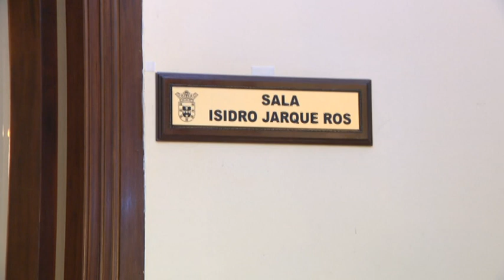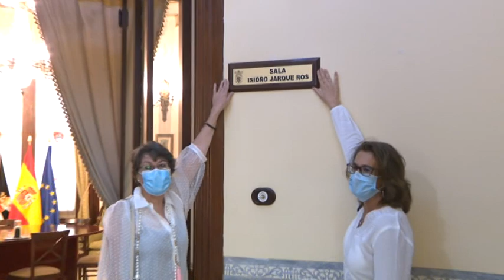Isidro Jarque ya da nombre a la Sala de la Rotonda del Palacio de la Asamblea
El presidente de la Ciudad, Juan Vivas, ha descubierto hoy, en presencia de su familia, la placa en recuerdo de Isidro Jarque, el funcionario municipal al que está dedicada la Sala de la Rotonda del Palacio de la Asamblea. Jarque (Ceuta, 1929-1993) es una persona recordada y muy querida en el Ayuntamiento, para el que trabajó desde principios de los años 50, tal y como hoy ha rememoradoVivas a sus hijas, Paloma y África, que han participado en este íntimo homenaje junto con el resto de familiares en la Planta Noble del Palacio de la Ciudad.

De Jarque el presidente ha subrayado que era el símbolo de los valores que deben caracterizar a cualquier servidor público “y que no pasan de moda, como la lealtad, la vocación y un sentido del deber fuera de lo común y así estuvo hasta el último día”.